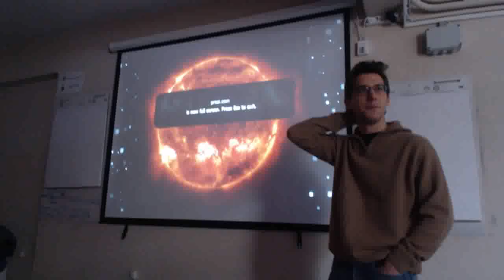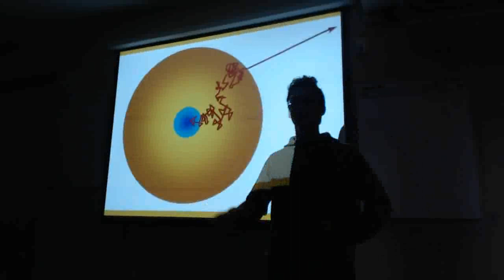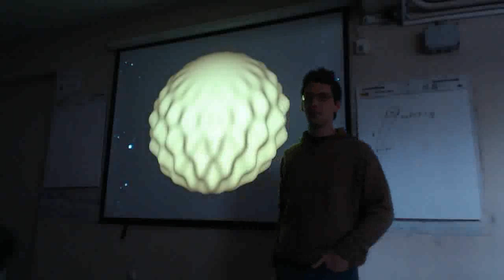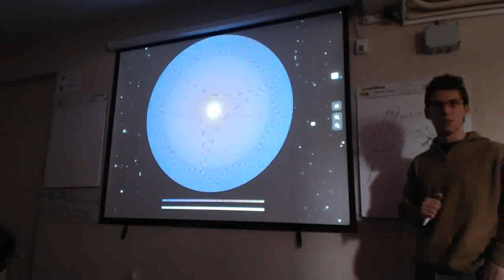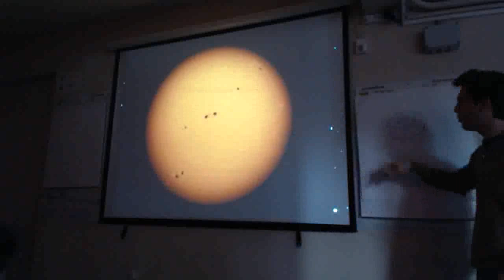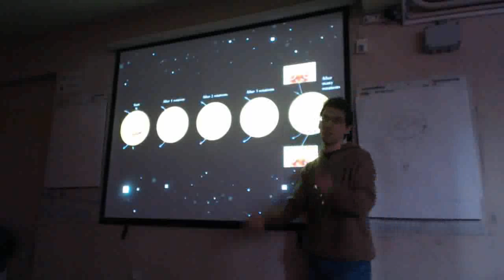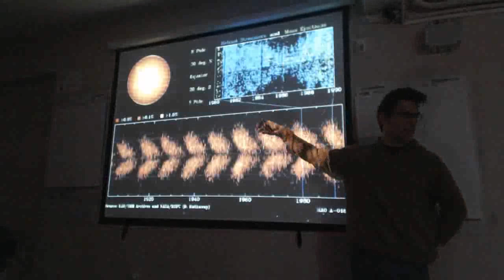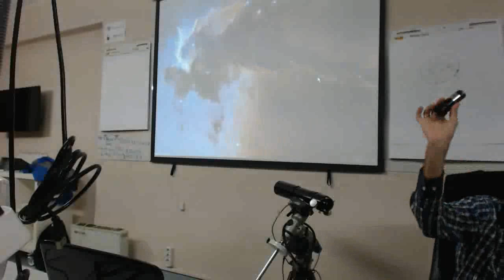Hellas Astro - Lesson 7